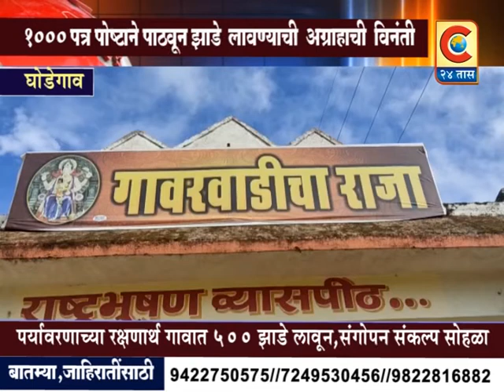घोडेगाव - गावरवाडी ग्रामस्तांनी राबवला अगळा वेगळा उपक्रम